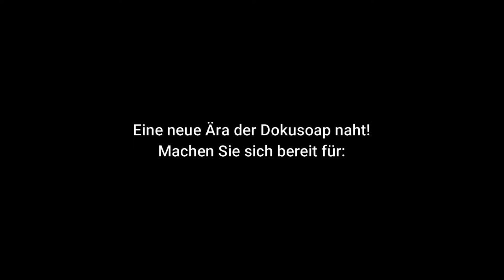Trailer 01 PRAKTIKANT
Jetzt isses raus, Herr King macht ein Praktikum bei Henry Laurich!
Die Geschichte der Dokusoap muß neu geschrieben werden!
Er kam, sah und versagte!
Ab Dienstag jeden Werktag eine neue Folge!